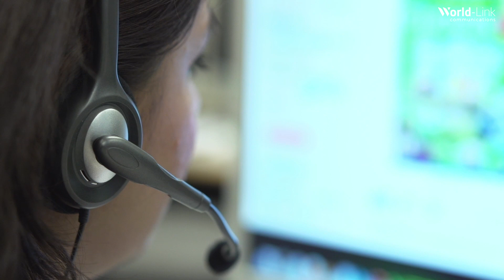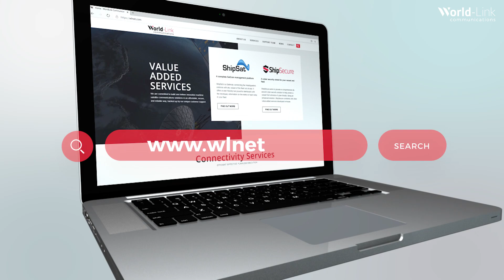Maritime Satellite Communications 2020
Satellite communications have a fundamental role in the maritime industry and we are proud of the role we play in this ecosystem, ensuring secure and efficient connectivity from shore-to-ship and ship-to-shore. This is core to our aim of being acknowledged as a leading supplier of smart global maritime satellite communications solutions to the maritime sector.